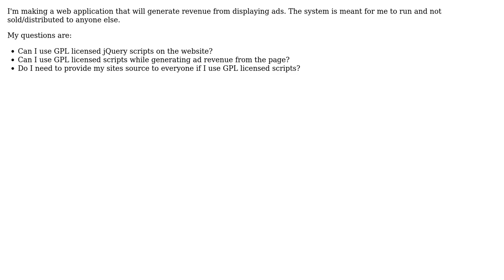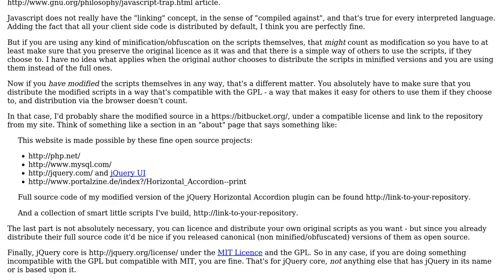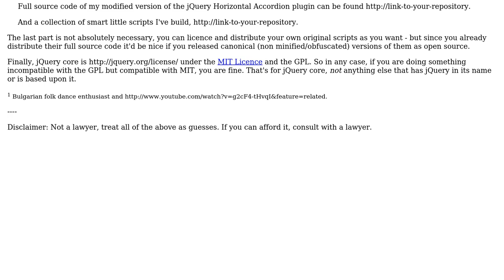Software Engineering: Using GPL licensed jQuery scripts on website with ads (2 Solutions!!)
Software Engineering: Using GPL licensed jQuery scripts on website with ads

With thanks & praise to God, and with thanks to the many people who have made this project possible! | Content (except music & images) licensed under CC BY-SA | Music | Images & others | With thanks to user yannis user FinDev user AProgrammer and the Stack Exchange Network Trademarks are property of their respective owners. You are responsible for your own actions.